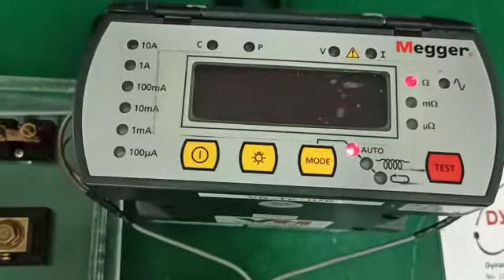Megger DLRO10 Repair and Calibration by Dynamics Circuit (S) Pte. Ltd.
DLRO10 (obsolete or EOL), Dual power 10 A low resistance ohmmeter. Equally at home in the laboratory, the workshop or in the field, on the bench or on the ground, Megger’s new heavy duty.

Receive complete support for your Megger Test Instruments from Megger Authorised Service Center, Dynamics Circuit (S) Pte. Ltd. We include a comprehensive warranty with all Megger spares and repairs for your added peace of mind.

Contact Dynamics Circuit (S) Pte. Ltd. today for any help for all high voltage test instruments repairs, LAB Equipment repair, PCB, Servo drives, Industrial touch panels repairs.

15 Yishun Industrial Street 1, #09-28 Win 5,
Singapore 768091.